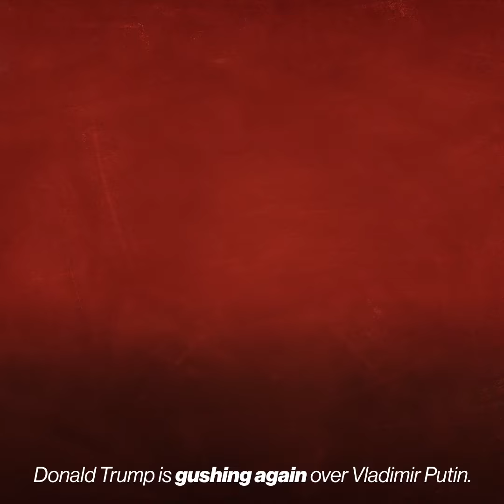Top 20 times Trump praised Putin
Donald Trump, the leader of the GOP:
"President Putin is sharp."
"Of course, he's smart."
"He's a powerful leader."
"Extremely strong and powerful."